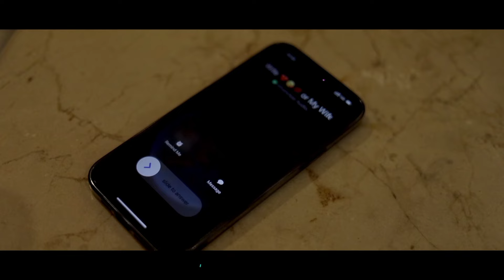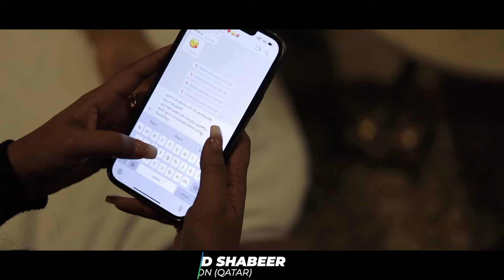പെണ്ണിന്റെ ചതി അവന്റെ ജീവിതം ഇല്ലാതാക്കി Avalum Doore Thanseer Koothuparamba Aami Ashokan New Album